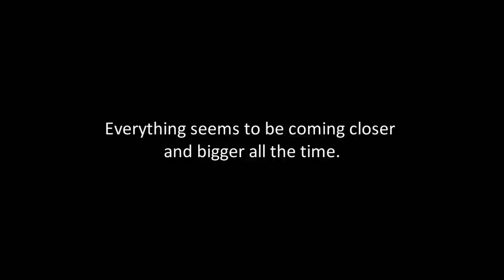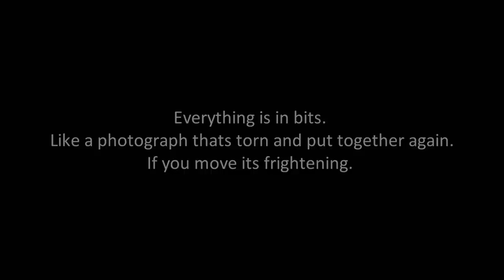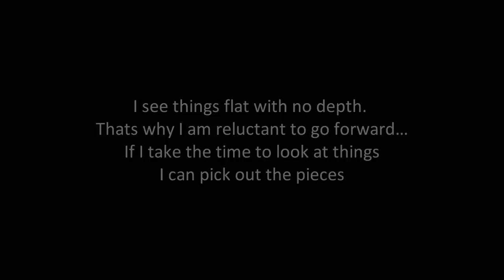BAFTA Crew Games Masterclass with Tameem Antoniades & Hellblade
Pre-order for PlayStation 4 |
EU